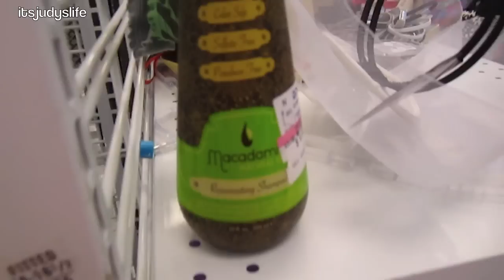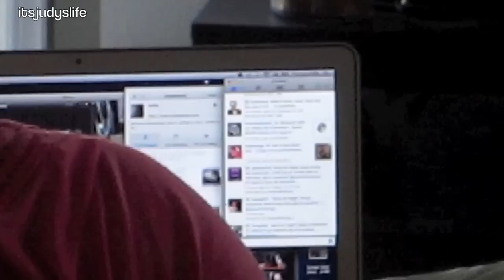Eating Watermelon while Sleeping - August 14, 2012 - itsJudysLife Vlog